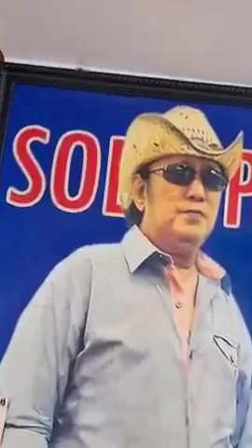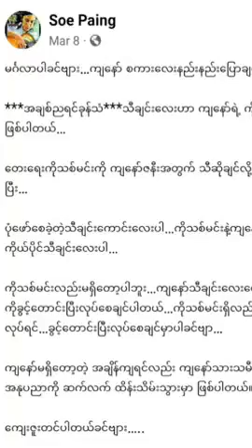အချစ်ညရင်ခုန်သံသီချင်းကိုမူရင်းအဆိုအားခွင့်မတောင်းပဲသီဆိုလို့စိုးပိုင်မှချယ်ရီသင်းအားပွဲကြမ်း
ဘဝတွင်မသိမဖြစ်သိထားသင့်သောဗဟုသုတများမြန်မာစန္ဒယားသီချင်းများနေ့စဉ်ဘဝဖြစ်ပျက်များမျှဝေတင်ဆက်ပေးပါသည် Khit Thit သတင်းဌာန